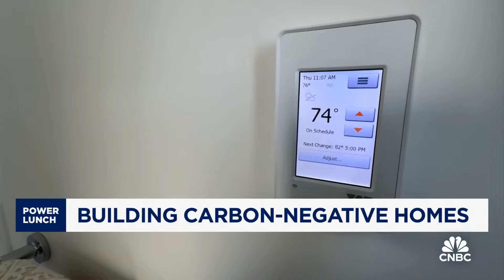This startup is 'greening' homebuilding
CNBC’s Diana Olick joins 'Power Lunch' to discuss how a startup company is helping American's make their homes greener.